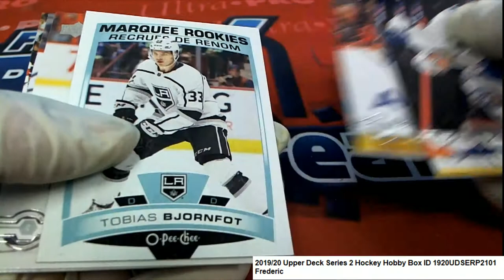201920 Upper Deck Series 2 Hockey Frederic's Pack ID 1920UDSERP2101